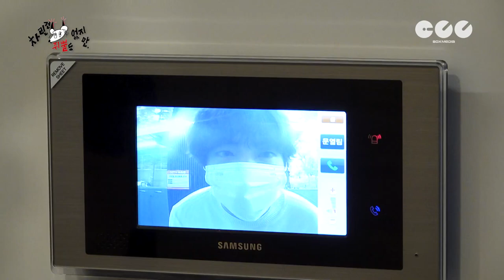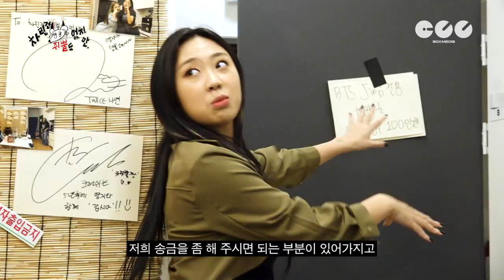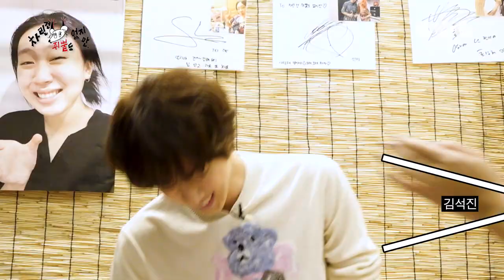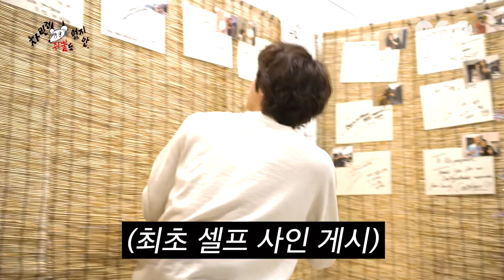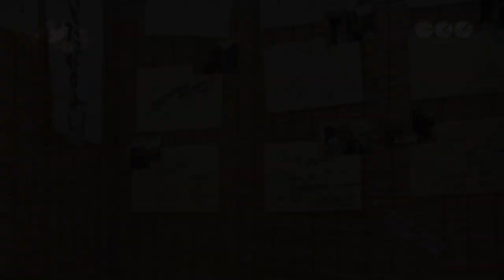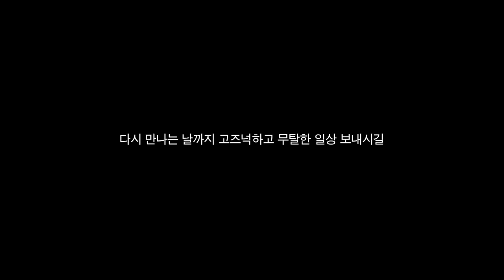JIN ENTREVISTA CON LEE YOUNGJi (SUB.ESPAÑOL/PORT/ENG)